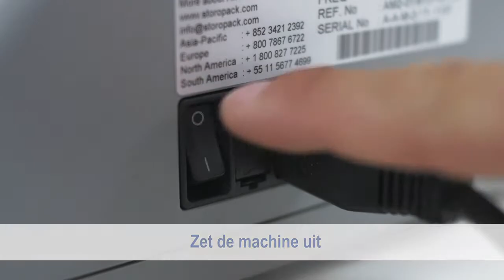AIRmove² Teflonbanden vervangen StoropackHD,1280x720, Mp4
How to replace AIRmove² teflon belts and magnetic injector blade.